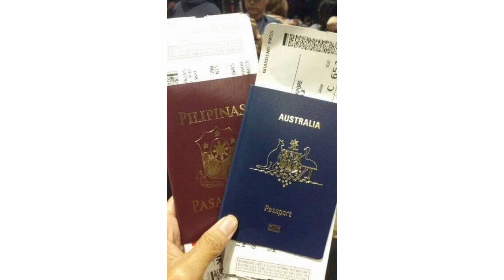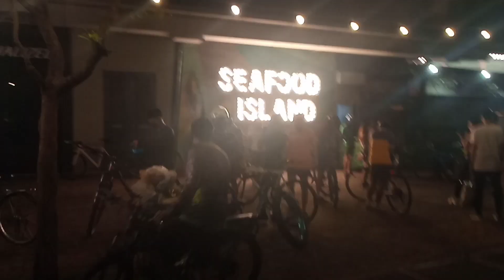NIGHT OUT MOA SEASIDE